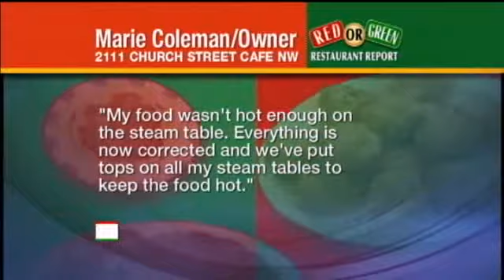Red Or Green 1/9/10